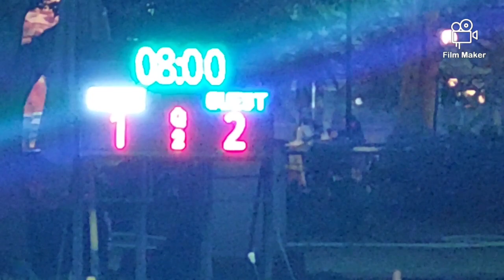Quarter 2 waterpolo tournament U17 Season 2022 Ahly v Maadi @ Heliopolis club